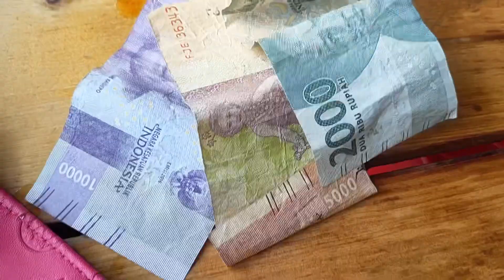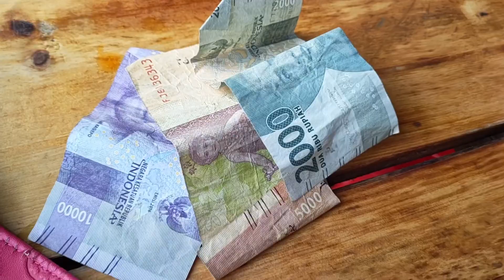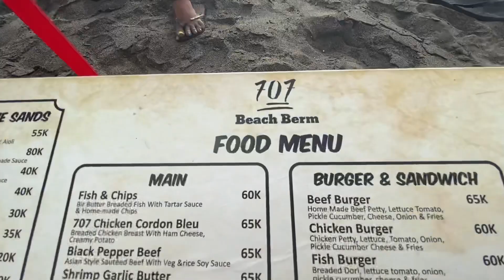Daily Cost of Living In Bali During Pandemic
today i share my daily cost to living in Bali..

From morning till night

I took this video at October 2021 and still pandemic...
So enjoy ny video and thanksss

And if u like my content and wanna donation u also can click on this
your support can help me to growth my channel and help for tourism,
Thanks for all people who help me to take this video for my Youtube Channel
And Keep watching my video because I will give information about traveling and living cost and ETC… so Subscirbe please…..
Its time for Traveling guys…